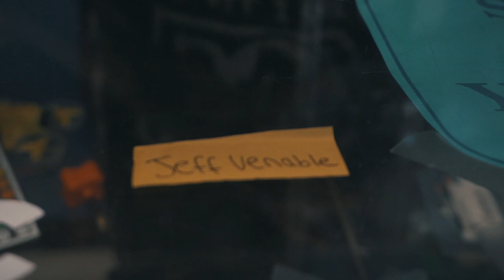Anything RC - THE MOMENT YOU HAVE BEEN WAITING FOR...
Our store location is 1040 North State Street Ukiah, California.
Open Tuesday - Sunday
11:00 am - 7:00 PM
We’re a local business who sells products to anything remote control related such as Drones, RC Cars, RC Trucks, etc.
Come by and check us out! Our legacy is to create a RC friendly community and host events for people of all ages.